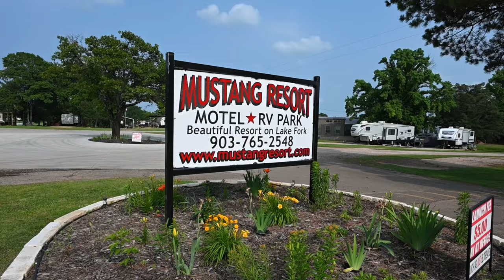Lake Fork trip with the family & introduction of PICKLES (French Bulldog rescue)!!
Filming proved to be a bit tough on this one with so many people and things going on, but hopefully you enjoyed what we were able to capture.